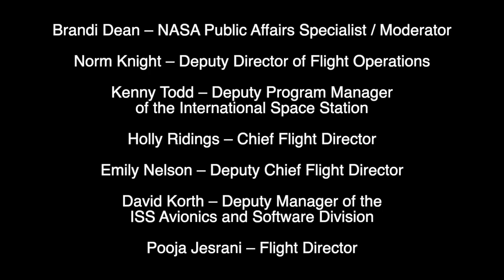Flight Operations for the International Space Station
In recognition of the 20th anniversary of continuous human presence aboard the International Space Station, listen as NASA public affairs specialist Brandi Dean talks with prominent members within NASA's Flight Operations Directorate as they discuss the inner workings of flight operations for the International Space Station, where they were in their careers at the start of Expedition 1, and what it takes to ensure human spaceflight missions are safe and successful. Joining the conversation are Kenny Todd - Deputy Program Manager of the International Space Station, Norm Knight - Deputy Director of Flight Operations, David Korth - Deputy Manager of the ISS Avionics and Software Division, Holly Ridings - Chief Flight Director, Emily Nelson - Deputy Chief Flight Director, and Pooja Jesrani - one of NASA's newest Flight Directors.